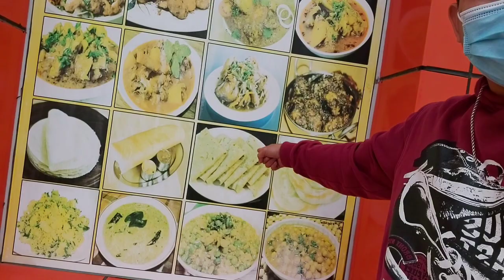Dahilan kong bakit ako bumalik ng Saudi / Na miss kong pag kain sa saudi Arabia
buhay Ofw sa saudi na naman tayo mga ka lods
marahil madaming ofw ang relate sa aking vlog kasi halos lahat ng kababayan natin is pag babasket ball ang libangan..

Sa gusto mag pagawa ng basketball jerseys.